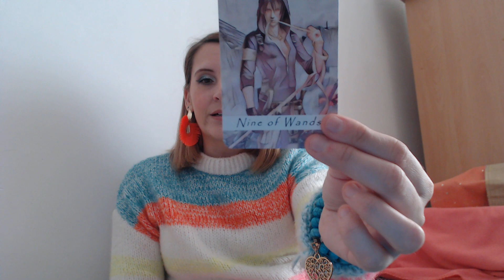1339 TIRAGE DU JOUR VENDREDI 26 AVRIL 2019 EN ALERTE SUR LE QUI VIVE DEFENSIVE PERSEVERANCE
Si vous voulez voir d’autres vidéos, activez la clochette, vous recevrez les notifications !
Et si vous aimez la vidéo, appuyer sur le pouce en l’air !*
Belle journée!
Steph
Jeux utilisés: The pastel Tarot de Gary Shook et The Clow deck